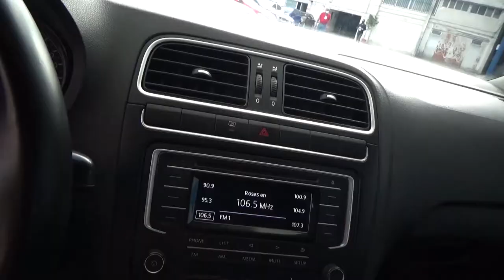Volkswagen / Polo / 2018 - 3203